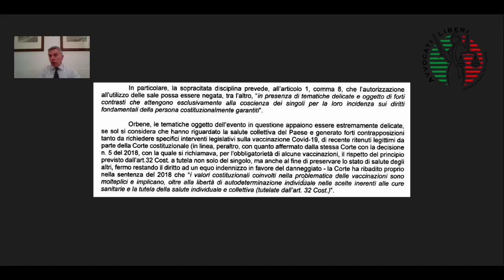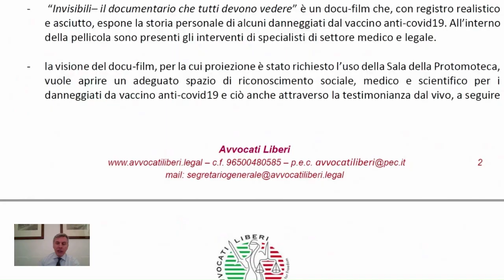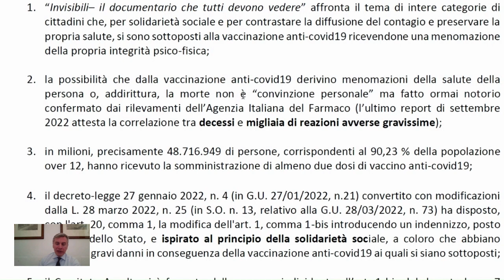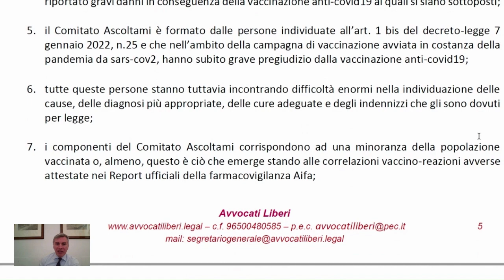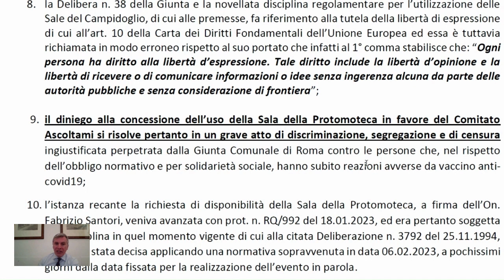La censura del docu-film INVISIBILI al Comune di Roma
Avvocati Liberi, unitamente al Comitato Ascoltami ed a Playmastermovie avevano promosso la proiezione del documentario INVISIBILI presso le Sale del Campidoglio in data 13 febbraio 2023.

Per impedire la proiezione il sindaco Gualtieri e la sua giunta dem hanno dovuto cambiare il regolamento comunale per la concessione delle Sale pubbliche onde politicizzare ed ideologizzare la proiezione di un documentario che invece racconta la sofferenza e le gravi condizioni di salute di migliaia di persone che si sono fidate della vaccinazione anticovid-19.

Fiducia chiesta e promessa proprio dal quel partito politico di cui il sindaco di Roma è espressione e che intende coprire, insabbiare e voltare le spalle a coloro che gli hanno creduto.

Persone tradite, testimoni del tradimento che, perciò, devono rimanere invisibili.